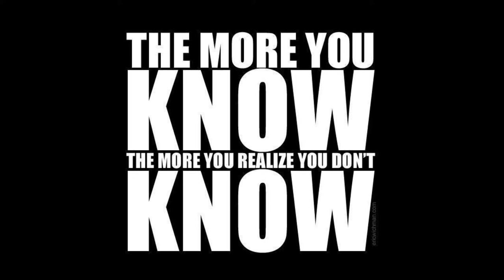The illusion behind The 2 Towers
Really sorry about the terrible editing, however we were being followed by trucks and men in black vehicles and it was kinda freaky, But I was wrong about 200 acres It has 1,700-acres and in the link I am leaving below it talks about hollywood doing movies at this post apocalyptic place and as you read the article from 2013 it also talks about the military drills with Canada and Mexico and I can tell you that is just the tip of the iceberg ..with us was electric blue who had to create a new channel called   Xanthe Terra and I will leave his link below..It is nice when the younger people get it and he is our future and we all need to support the younger people who we have failed and he is a dear friend who travels to see us 1 a year and maybe more..I was humbled and it was such a pleasure to have a young person who gets it spend his vacation with us and I love him so please send him some love...Like I said we need to help the future generations ..We are leaving them a really terrible world and I would like to thank him again for visiting with us Linda Little Bear
Xanthe Terra
Satsop courts Hollywood to use old nuke plant for filming